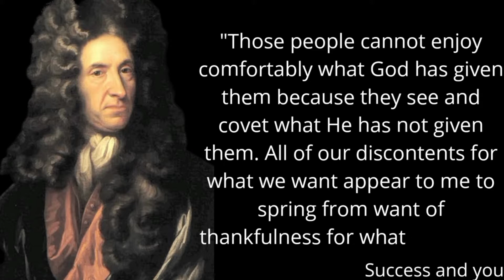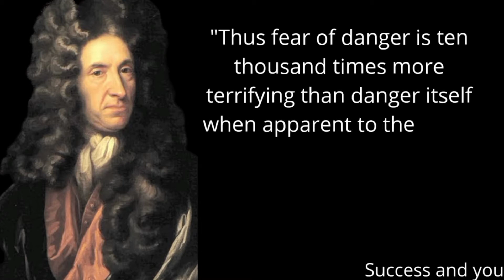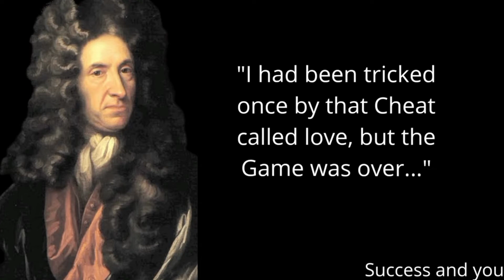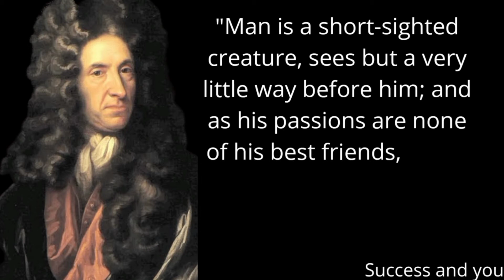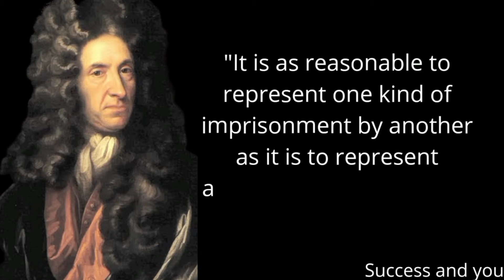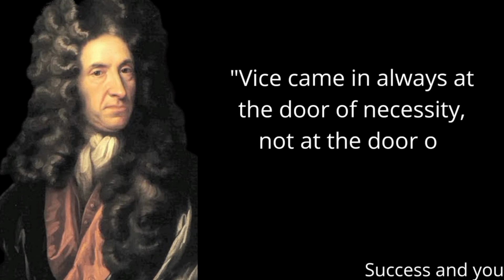Daniel Defoe Quotes | which are better known in youth to not to Regret In Old Age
The Political History of the Devil is a 1726 book by Daniel Defoe. General scholarly opinion is that Defoe really did think of the Devil as a participant in world history. He spends some time discussing John Milton's Paradise Lost and explaining why he considers it inaccurate.